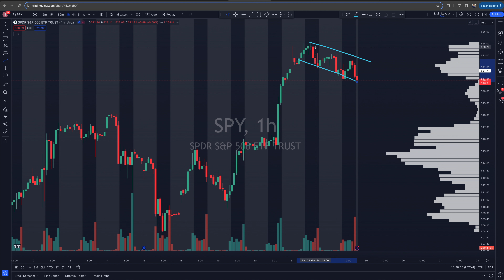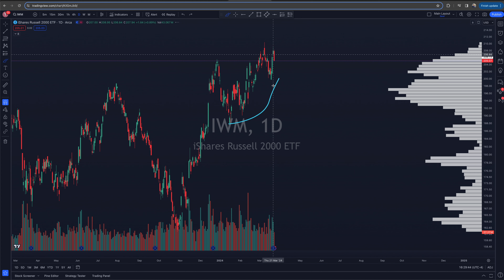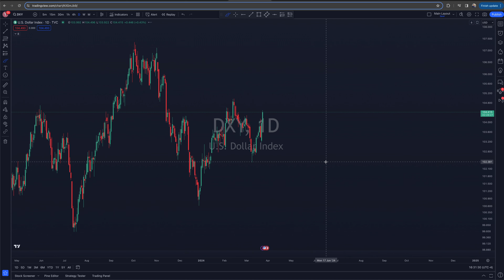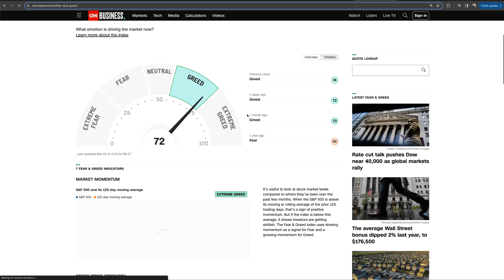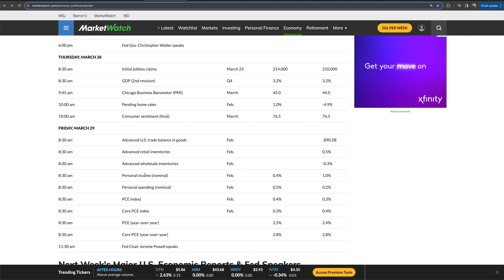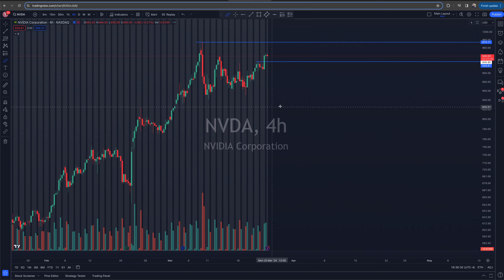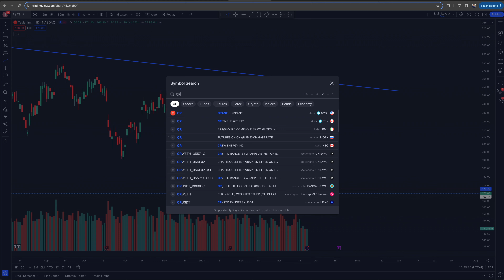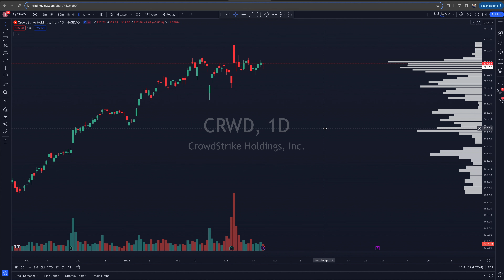Sentiment Is Shifting | Market Technical Analysis